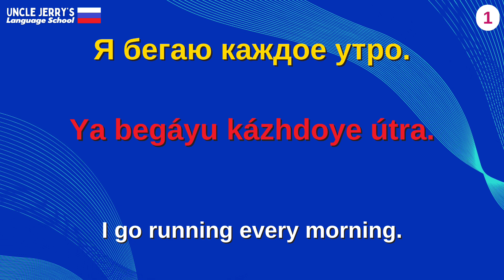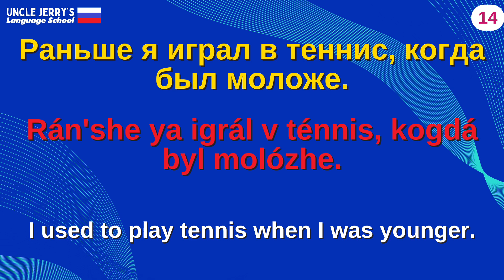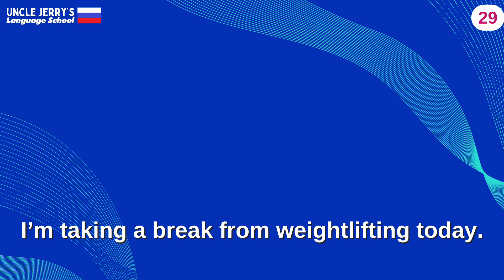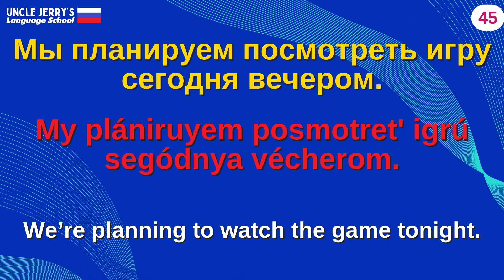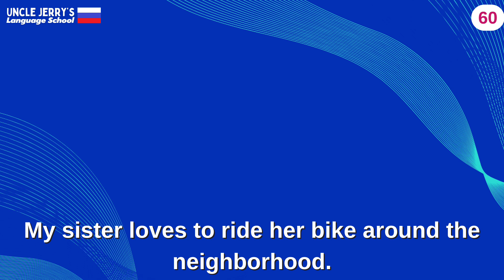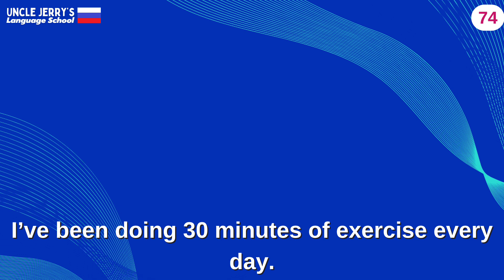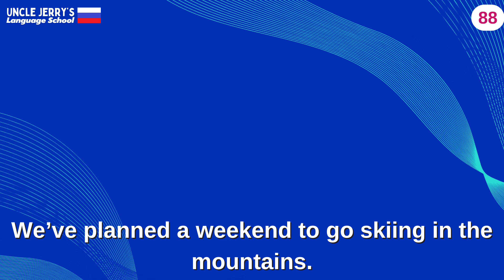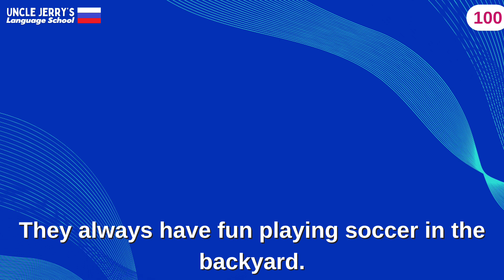100 Russian Sports Phrases: Essential Sports Vocabulary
100 Russian Sports Phrases: Essential Sports Vocabulary
Essential Sports Vocabulary for Exercise, Games, and Fitness

Boost your Russian skills with 100 must-know phrases related to sports and exercise! Whether you're talking about going to the gym, playing soccer, or watching a game on TV, this video will teach you the key phrases to use in everyday sports conversations. Perfect for Russian learners who want to expand their vocabulary in a fun and practical way.